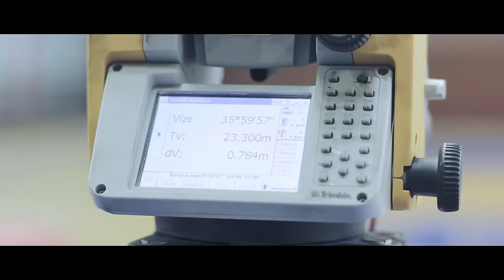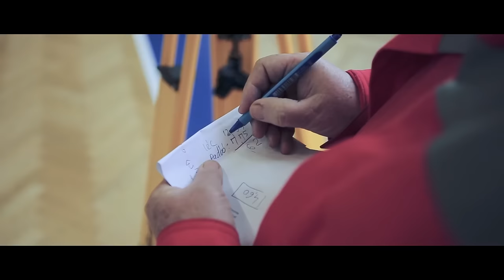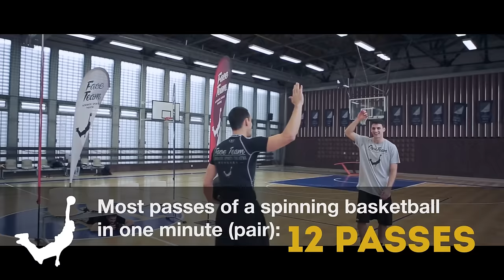Breaking FIVE World Records in a day I Face Team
Breaking FIVE GuinnessWorldRecords a day I

On GWRDay, Nov. 17, 2016, Face Team breaks FIVE Guinness World Records

1. "Most basketball slam dunks by a team using a trampoline in one minute" by: Gergely Pálfi, Áron Takács, Ádám Gyujtó, Péter Szabó, Bálint Huszár
► New record: 39 dunks

2. "Highest throw and catch of a spinning basketball" by: Tamás Felföldi & István Csapó
► New record: 4.62 meters (15.15 ft)

3. "Farthest forward flip trampette slam dunk" by: Bálint Huszár
► New record: 6.18 meters (20.28 ft)

4. "Longest time spinning a basketball on a guitar" by: Anna Malik
► New record: 13.23 seconds

5. "Most passes of a spinning basketball in one minute (pair)" by: Áron Takács & István Csapó
► New record: 12 passes

FACE TEAM traveled and performed their colorful shows all over the world in the past twelve years. They are frequent guests of different NBA and FIBA events worldwide.

What is Face Team?

A Face Team show consists of acrobatic slam dunks, freestyle dribbles, and tricks with basketballs (juggling).
Face Team Acrobatic Sports Theatre has performed at many events such as FIBA Basketball World Cup, Spain, NBA Global Games Istanbul, FIBA 3x3 All-Star in Doha, Qatar, NBA 3X Lisbon, London, Triest in 2013, NBA Europe Live Tour in 2007 and 2010, at FIBA EuroCup All Star Game in 2008 in Cyprus, at Euroleague games (Panathinaikos vs. Maccabi Tel-Aviv basketball game at O.A.K.A. Olympic Arena in Athens, Greece). They also attended Supercups, Final Fours, streetball-, basketball festivals, basketball gala events, gala evenings, sports days, festivals, corporate events around the world. Face Team Acrobatic Sports Theatre started its new sports ventures with korfball and handball shows a few years ago.
If you have a special request for a show, please feel free to get in touch with us.